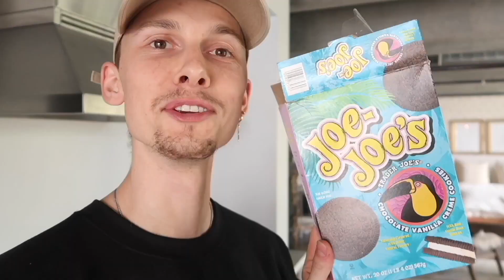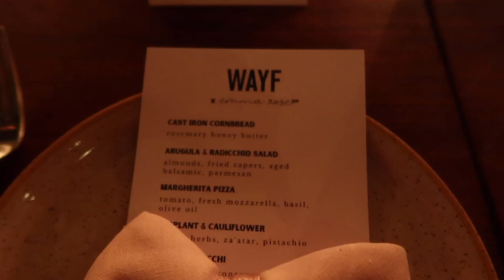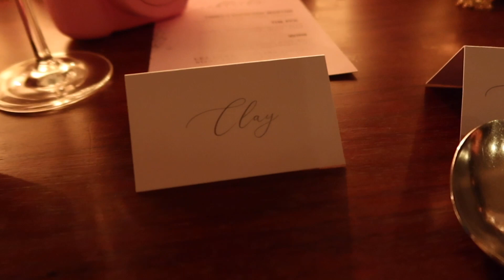His & Hers Urban Outfitters Haul, Reality of Being Entrepreneurs, LA is SCARY | Delaney Childs Vlog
A look into our life as entrepreneurs (meetings, working in random locations, getting things done!) a fun his and hers urban outfitters haul, and driving around LA is my definition of a nightmare!

Cozy set at beginning

UO Pieces:
NYC Crewneck
Clay Corduroy Pants
Knit Overalls
Dip V Denim
Clay Skate Denim
Fuzzy Birkenstocks
Cargo Pants
Womens Birkenstocks